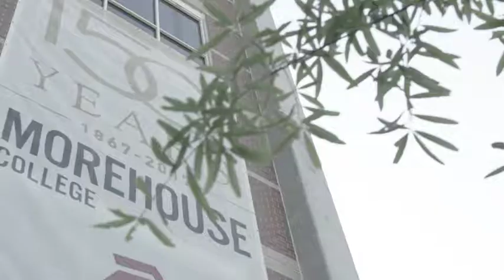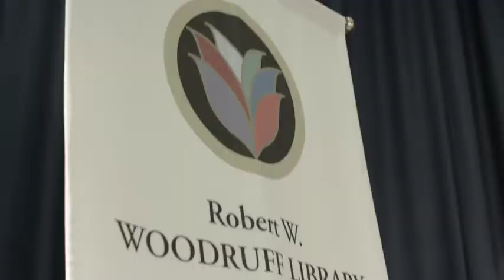Chevrolet Discover The Unexpected 2017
DTU 2017